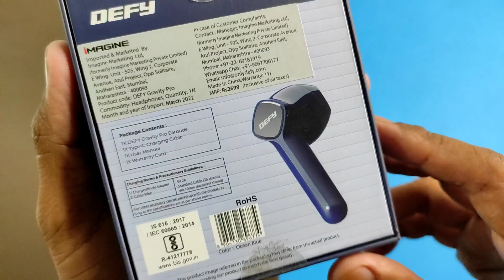Defy Gravity Pro Earbuds Review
Defy Gravity Pro with 13mm Drivers Unboxing and Review.

Defy Gravity Pro Key Features -
* 13mm Drivers
* ENC Technology
* 25 Hrs Playback
* Bluetooth version: 5.3
* 4 Mics
* Sliding Case